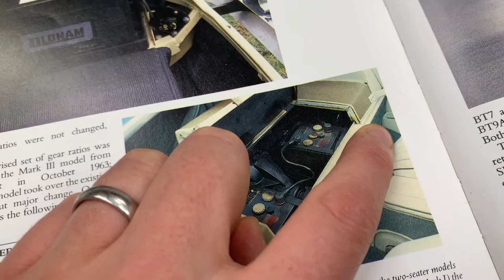Austin Healey BN6 | BN7 - B Post Stirrup Boxes - Trimmed vs Material Re-Trim Kit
A short video to showcase a set of fully trimmed B Post Stirrup Boxes - as well as the material re-trim kit that we offer for upholstering this part - as seen in the two-seater Austin Healey 100-6 and 3000 models.

Suitable Models: BN6 | BN7
Materials Options: Vinyl | Leathercloth | Leather (Skived)

© John Skinner (Manufacturing) Ltd (2022)